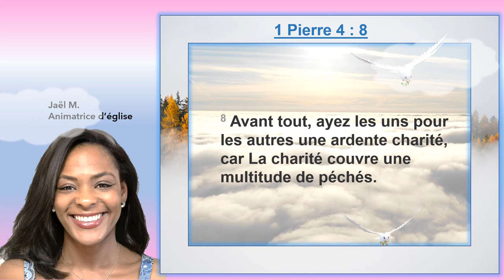Voici comment couvrir une multitude de péchés en 1 Pierre 4:8